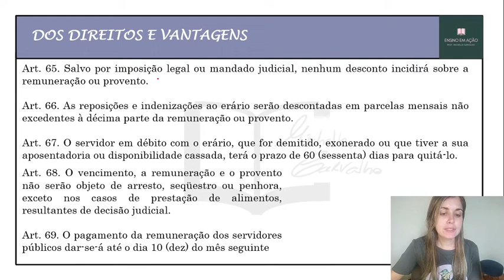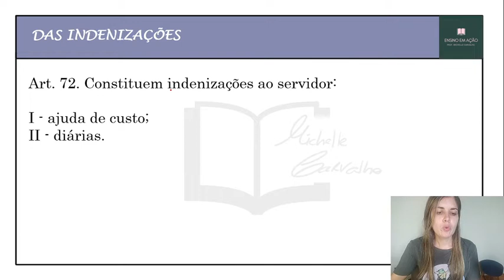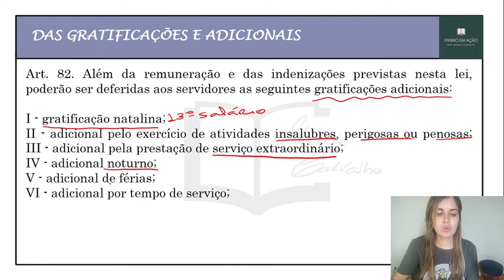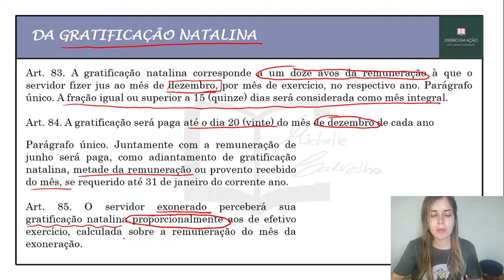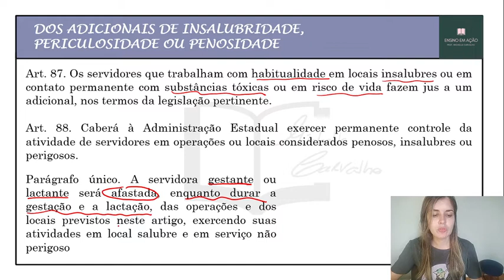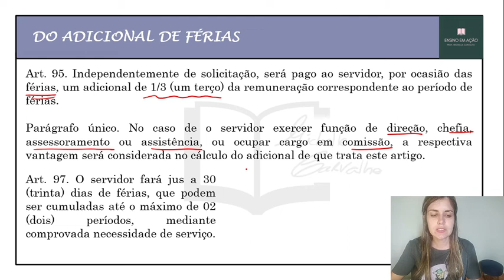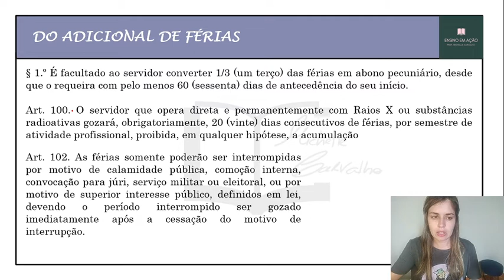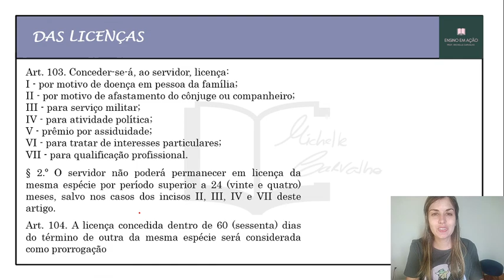AULA 5 - ESTATUTO do SERVIDOR PÚBLICO de MATO GROSSO - MT (LEI COMPLEMENTAR Nº 04, DE 15/10/1990)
Aula 5 sobre ESTATUTO do SERVIDOR PÚBLICO do MATO GROSSO -  MT.
 (LEI COMPLEMENTAR Nº 04, DE 15/10/1990)